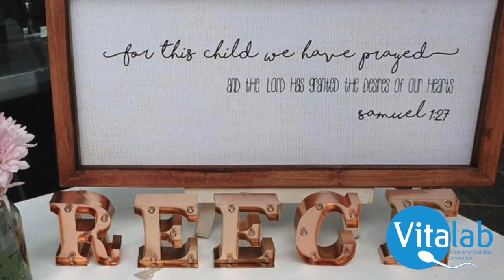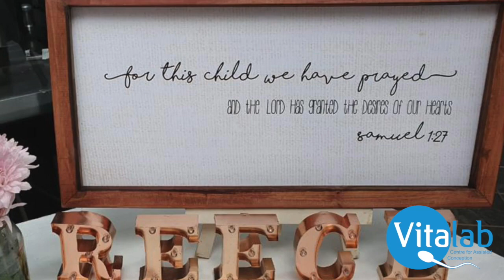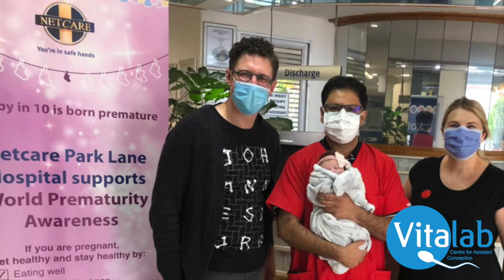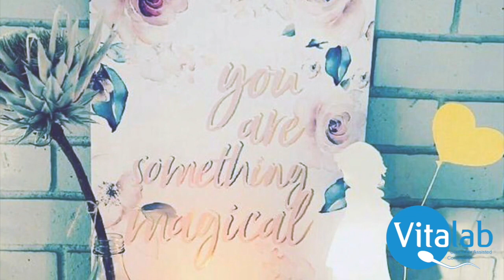Jacques and Lizl Fertility story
Jacques and Lizl’s Fertility story

In this video, Jacques Bornman and Lizl’s share their incredible fertility story on Radio Kansel, an Afrikaans Christian radio station.

Jacques Bornman, a Pastor shares how religion made the dream of building a family with his wife come true. After being married and only making the decision in their late 30’s, to start trying to conceive, Jacques and Lizl struggled for 2years and there after visited a Fertility clinic where they got their first tests done and the results came back non conclusive. However, faith kept them going in wanting to fulfil their dream of having a family together.

Listen to more of their inspiring story of how faith carried them through to building their family.